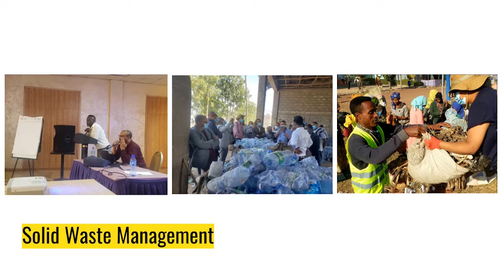Our Year (2021) in Pictures - UN-Habitat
As we say farewell to 2021 we would like to thank the opportunity and the comradery that we had with our donors and partners. Here are some of our few works , that made it in Pictures.

We wish every one a happy 2022 and hope that the New Year brings with it a better urban future for all.